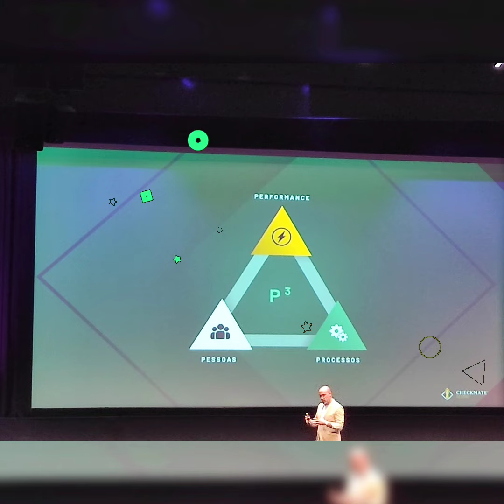Aromas e Boletos na Think Conference 2024 em Leiria